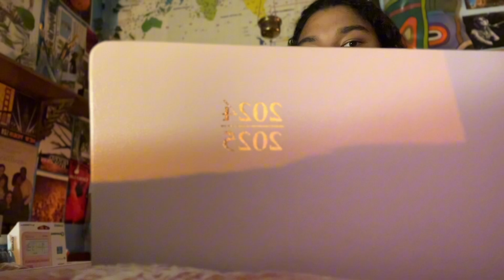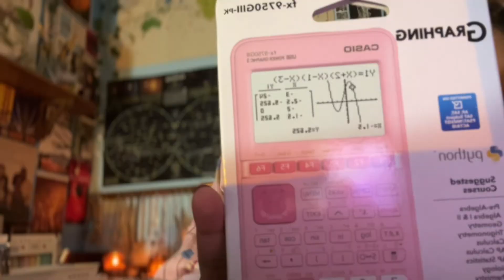back to school haul (ft. Juna on repeat)